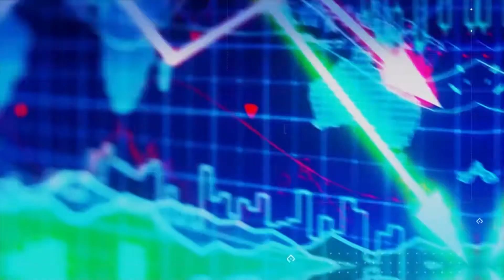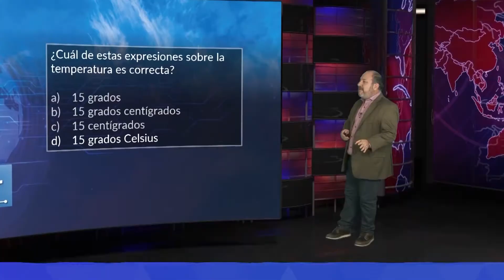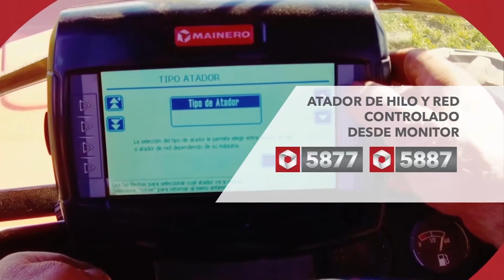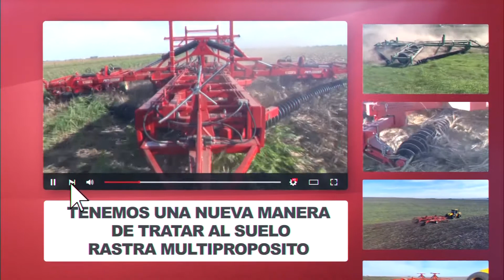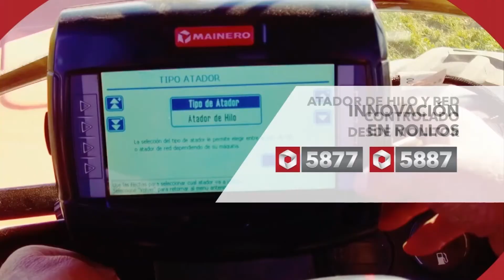Mercados en Chacra TV 17-02-20